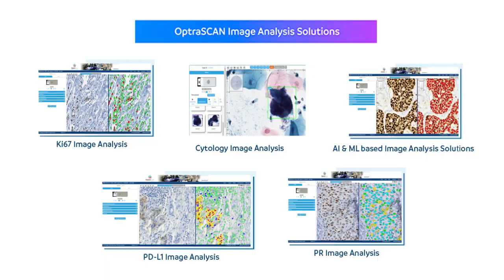Digital Pathology Slide Scanners-OptraSCAN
OptraSCAN's next-generation imaging solutions range from low throughput to high throughput digital pathology slide scanners.